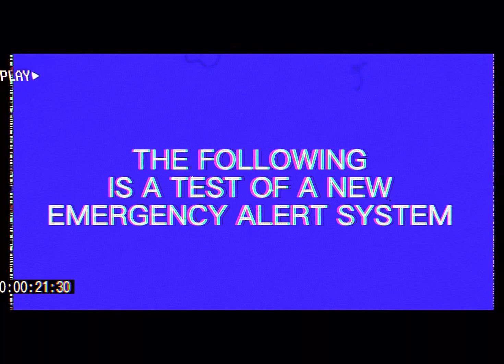すぐに何か悪いことが起こります リメイク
オリジナルを目にすることはないと思っていましたが、今は何か新しく変化したものを目の当たりにしています!